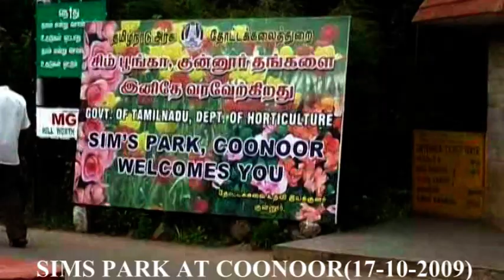SIMS PARK,COONOOR, TAMIL NADU, INDIA (17- 10 -2009)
SIMS PARK,COONOOR, TAMIL NADU, INDIA (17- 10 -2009), VDOGRAPHY AND EDITING BY Mr JAYANTA KUMAR MANDAL.